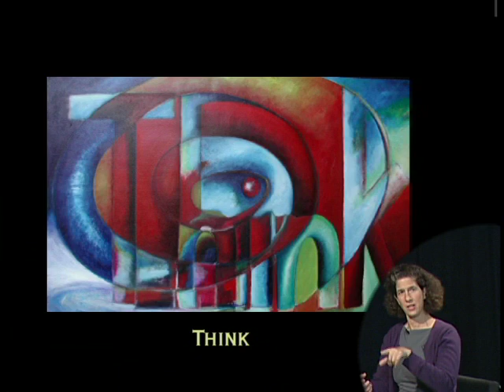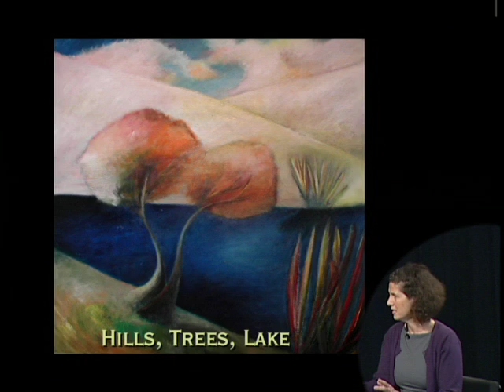Talk Art: Judy G Paints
Abstract painter, educator and trademark holder Judy Gittelsohn describes her philosophy of painting and choosing colors and gives a demonstration of her dry brush acrylic painting techniques.  Talk Art is produced by Nance Wheeler and hosted by Sally Rayn at the Midpeninsula Community Media Center in Palo Alto, CA.